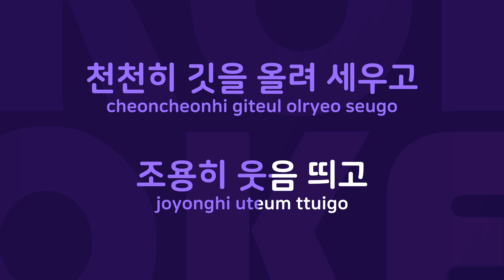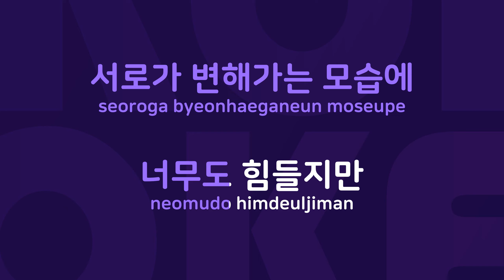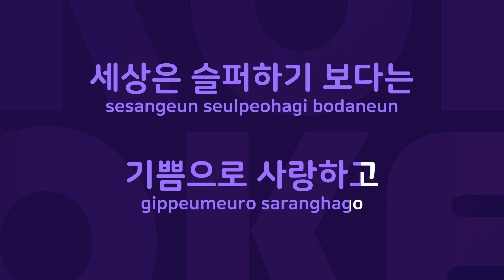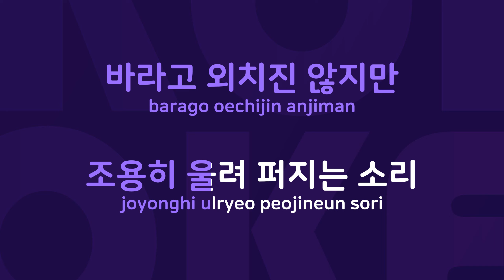둘만의 세상 : Originally Performed By 이병헌 & 박소현 Karaoke Verison